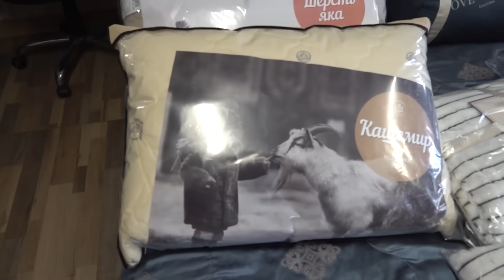Первый раз в жизни построил такой протяжённый забор на участке за 1 ДЕНЬ! Погибли плодовые деревья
Любимый Василек на Wildberries
Любимый Василек в соц. сетях :
Реклама. ИП Пирогов Д.Е. ИНН 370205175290 Erid: 2SDnjdMmQvd

В этом видео мы построили самый протяжённый забор на участке в рекордные сроки, за 1 день! Оформили грядки для нового огорода. Погибли плодовые деревья.

Вы на канале семьи, которая переехала из Питера в деревню Татарстана. Без опыта жизни в деревне, мы обустраиваем наш старый дом, а так же ведём домашнее хозяйство, птица, животные, сад, огород, рыбалка. Всё это жизнь в приволжской деревне.